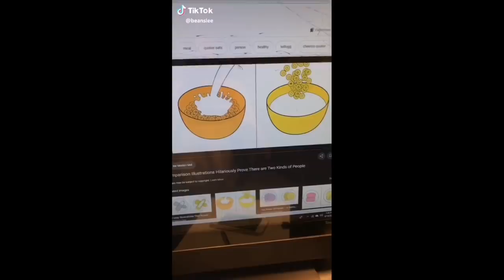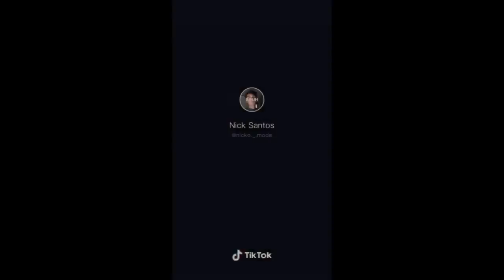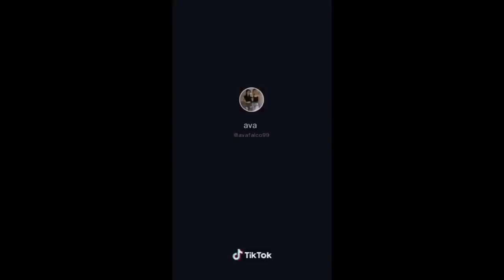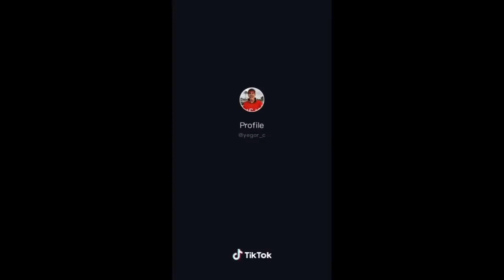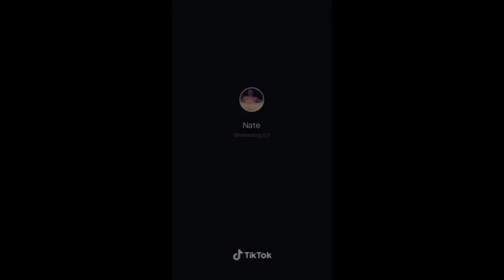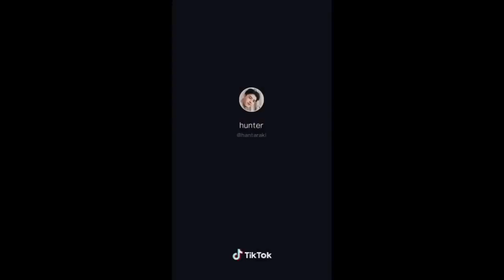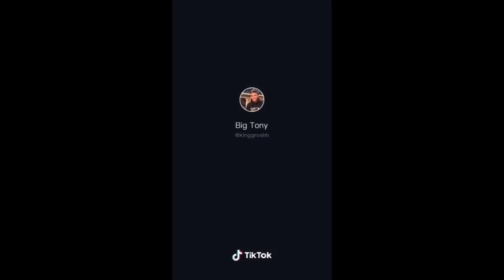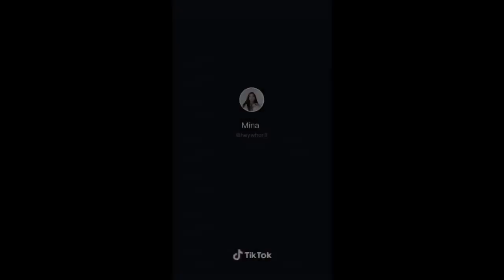TikTok memes that hit harder than the first day back at school